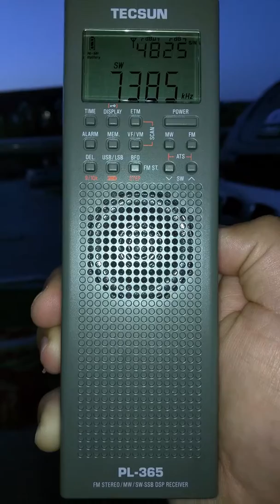Tecsun PL 365 SSB DSP shortwave receiver reception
Tecsun PL 365 SSB DSP shortwave receiver reception - shortwave radio reception in Calgary Alberta Canada